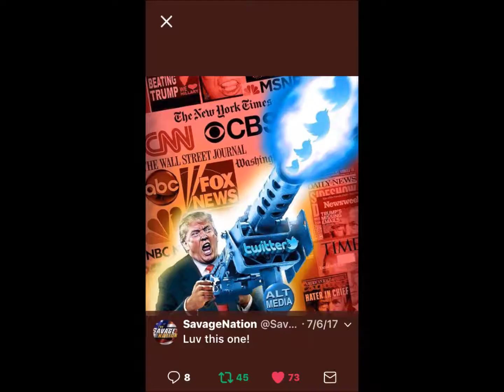THANK YOU PRESIDENT TRUMP ROCK SONG 🎸HIGH ENERGY ROCK SONG FOR TRUMP 🇺🇸🎸🎤🎼🕺💃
Mona Fishman

Special Thanks to Nadir D'Priest

Lyrics:

Proud Like A Lion
Strong Like One, Too
I Want To Thank Trump
For What He's Doing For You

America First Is His Stance
Makes Me So Happy That I Want To Dance
Want To Shout It Out
Want To Make It Large
Just How Happy I Am That Trump's In Charge

President Trump , Please Never Stop Tweeting
Cuz  I Can Hardly Wait To See
What I'll Be Reading

Thank You, President Trump
You've Taken Us Out Of Our Slump
Saving Jobs And Money
That's What You Do
That's Why I'm So Proud Of You
You Will Repair
What Others Wouldn't Dare
America Loves Donald Trump

Trump Fought And Beat
Crooked Hillary
Put Himself On The Line
All To Make
America Great
In Super-Quick-Time
Thanks For Fighting CNN
Very Fake News Will Never Win
Just Like MSNBC
They've Lost Credibility

They Cry About Russia All Day HA!
Never Talk About Clinton's Pay -To- Play

Promises Made - Promises Kept
You Came To Our Rescue
And You Ain't Seen Nothing Yet

And I'm So HAPPY THAT I VOTED FOR YOU!

Trump Speaks "We're Going To Make America Great Again" "I Love You"